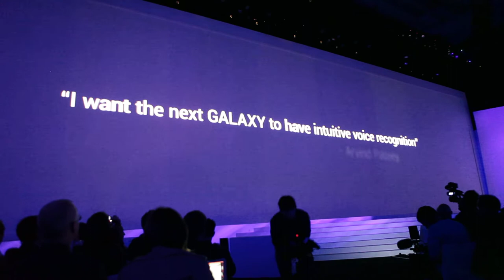Samsung Mobile Unpacked 2012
Video vom Samsung Presse Event in London am 3. Mai 2012